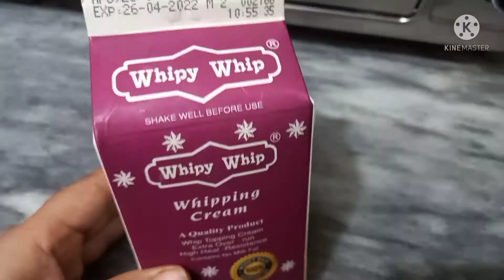SURPRISE BRIDAL SHOWER |Bridal shower decorations at home |Chocolate Cupcakes in oven